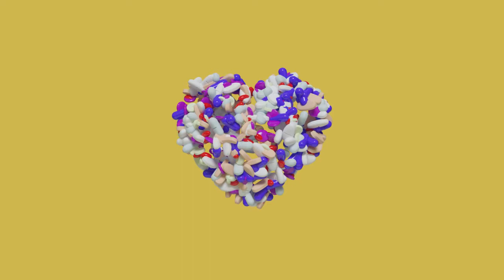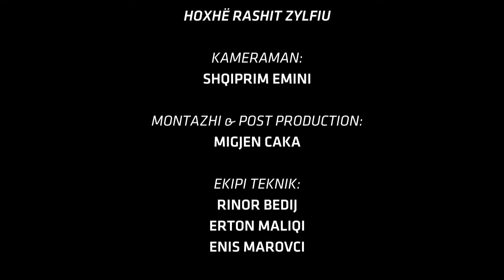2. A e prish agjërimin dhurimi vullnetar i gjakut?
SERIA "  FETAVA MJEKESORE TE RAMAZANIT  "

AUTOR: HOXHË RASHIT ZYLFIU

KAMERAMANË: SHQIPRIM EMINI&VALON DËRMAKU

MONTAZHI & POST PRODUCTION: MIGJEN CAKA

EKIPI TEKNIKË:

RINOR BEDIJ

ERTON MALIQI

ENIS MAROVCI

REALIZOI: OJQ NJËSHMËRIA, GJILAN

QERSHOR & RAMAZAN, 2014 /1435h